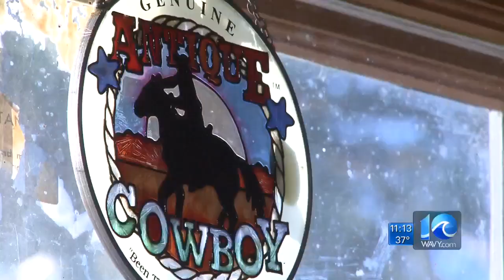Remembering Roscoe Strickland, 95-year-old Portsmouth deputy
According to the Portsmouth Sheriff's Office, Roscoe Strickland, 95, was possibly the oldest honorary deputy in the United States.